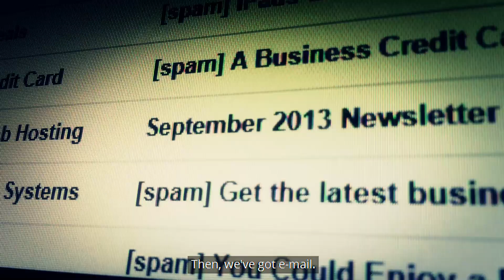How To Build Your Social Media Following For FREE and Get Clients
So, I just got asked by Alice on Instagram…

“Should I first start using social media, or trying to set up sales funnel first to get clients?”

And honestly… If you’re like most trainer and coaches.

You’re trying to post on Instagram multiple times a day, trying to set up Facebook ads, shooting videos, writing blogs… and not seeing results.

...Even worse.  With the recent algorithm changes.. You’re probably getting even less people to engage, like, watch and comment on your posts.

If this sounds familiar…. STOP.

Let me show you right now WHAT’S WORKING NOW when it comes to getting online clients.

As there’s only 3 simple steps you need to follow:

Get your “perfect” clients to see your content, see your message, know about you (exactly with what I’m doing with you RIGHT NOW).
Use “Inception Coach Marketing” to get your market to see you as the “go to coach”.
Give them a “no brainer” offer that gives them exactly what they need.

Best of all… This is EXACTLY what coaches are using today all around the world, in different niches and markets to sign on new clients each week.

1. Grab a Free Copy Of My Book: Your First 100 Clients.

It’s the road map to attracting leads, signing clients, and scaling your coaching business.

2. Watch the $100K Coach Plan™.

This is the step-by-step online workshop that is for smart personal trainers to have a clear path to earn over $100K in the next 12 months.

3. Work with me and my team privately.

If you’d like to work directly with me and my team to earn over $100K each year… Firstly, book in your free 1-1 strategy call to make sure we are a perfect fit, and to map out your next steps.